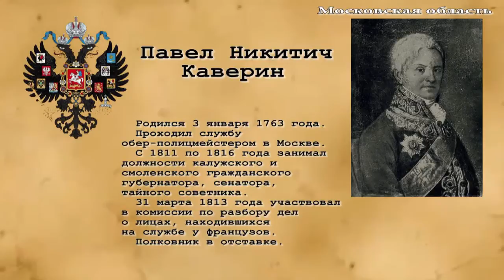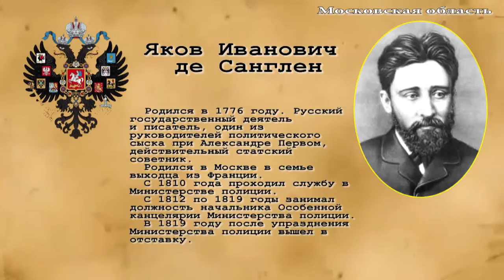День Бородино. реконструкция событий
К 300-летию образования полицейских формирований России и годовщине Бородинской битвы: реконструкция событий

08 Сентября 15:11